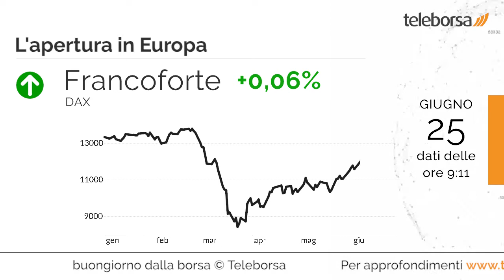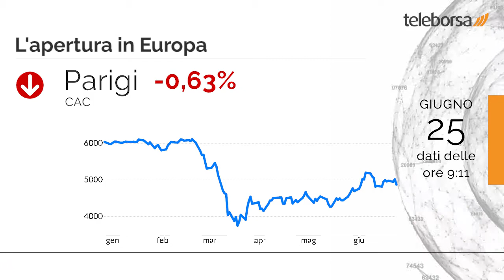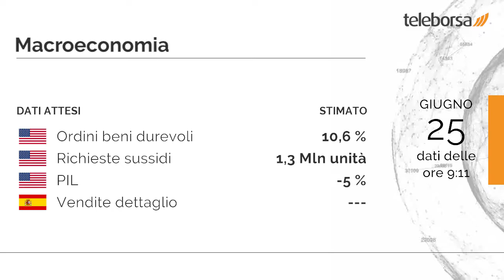Buongiorno dalla borsa 25 giugno 2020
A picco Wall Street in chiusura di seduta, con il Dow Jones che accusa un ribasso del 2,72%; sulla stessa linea, il Nasdaq 100 è crollato del 2,03%, scendendo fino a 10.002,7 punti. Si è mossa in territorio negativo Tokyo, in ribasso dell'1,22%, archiviando la giornata a 22.259,8 punti.

Giornata negativa per Piazza Affari e le altre principali Borse europee, che fanno un passo indietro. Ferma Francoforte, che segna un quasi nulla di fatto; in rosso Londra, che evidenzia un deciso ribasso dello 0,75%; tentenna Parigi, che cede lo 0,63%.

Peggiore tra i settori, sensibili ribassi si manifestano nel comparto alimentare, che riporta una flessione di -0,97%. Composto ribasso per la Doria, in flessione dell'1,40% sui valori precedenti.

Si attende questo pomeriggio dagli Stati Uniti la diffusione degli Ordini beni durevoli, delle Richieste dei Sussidi di Disoccupazione e del PIL.
Si attende dalla Spagna la diffusione delle Vendite al Dettaglio, previsto domani.

Sui social